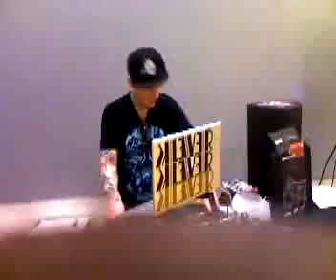DJ Klever #2 @ S.A.E. Remix Conference 9 18 08.flv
DJ KLever @ S.A.E. Remix Conference. (ThrowBack)